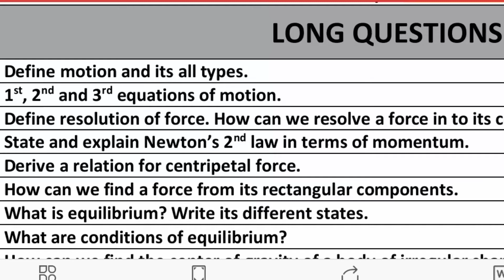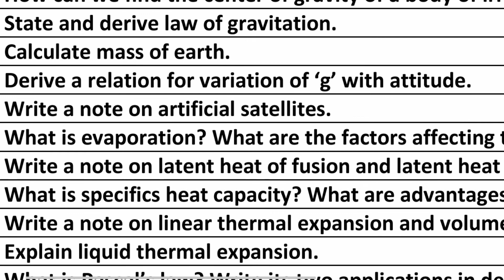Important long questions of 9th class physics | guess paper 9 class physics 2020 | Special exam 2020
In this video students will learn all important long questions of 9th clasd physics and guess paper 9th class physics 2020. This is also for preparation of supply exam 2020 and special exam 2020.

9th Class Physics Guess Paper 2020 - Physics Guess Paper 9th Class 2020.
In this video, I’ll explain 9th Class Physics Guess Paper 2020 - Physics Guess Paper 9th Class 2020.
9th class physics Guess Paper 2020
9th class physics Numerical and Long Questions Guess
Important long questions of physics 9th class
9th class physics guess paper Rawalpindi board 2020
9th class physics guess paper Lahore board 2020
9th class physics guess paper Multan board 2020
9th class physics guess paper Sahiwal board 2020
9th class physics guess paper Sargodha board 2020
9th class physics guess paper DG khan board 2020
9th class physics guess paper Gujranwala board 2020
9th class physics guess paper All Punjab board 2020
Class physics guess paper Sargodha board 2020
Class physics guess paper Multan board 2020
These are very important guess papers for 9th class Physics. If you don't prepare yourself for exams please learn these guess papers to get excellent marks in your board exams. This Guess paper is valid for all Punjab boards. In this video, I’m going to telling you about 9th class physics important
1. Important questions 9th class physics Rawalpindi board 2020
2. Important questions 9th class physics Lahore board 2020
3. Important questions 9th class physics multan board 2020
4. Important questions 9th class physics sahiwal board 2020
5. Important questions 9th class physics sargodha board 2020
6. Important questions 9th class physics d.g khan board 2020
7. Important questions 9th class physics gujranwala board
In this video you will learn important long questions of physics, important short questions of physics, guess paper 9th class physics, important questions 9th class physics 2020, important short questions of physics 9th class 2020 and related.
Supply exam 2020 is going to take place in August 2020. These are special questions for special exam 2020.
1. What are important long questions of 9th class physics 2020?
2. What is guess paper of 9th class physics 2020 ?
3. Wbat are important short questions of physics?